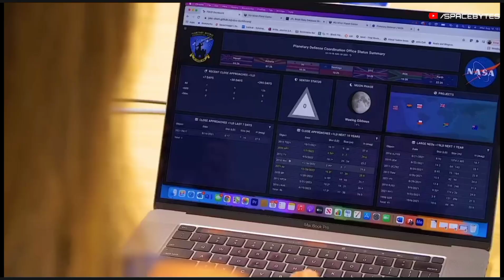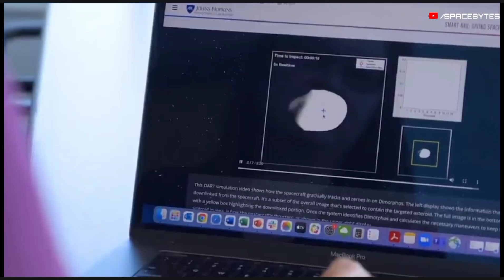Asteroid 2023 makes Very Close Encounter with Earth, says NASA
Asteroid 2023 BU is a small asteroid that passed close to Earth on January 26, 2023. The asteroid did not hit Earth but was one of the closest approaches ever by such an object, hurtling past Earth at just 2,200 miles above its surface. This distance was well within the orbit of global satellites.

For comparison, the famous Chelyabinsk meteor that entered Earth's atmosphere over southern Russia in 2013 was an object near 66 feet across. It produced a shockwave that shattered windows on the ground.

 While the asteroid poses no threat to Earth, its close approach is an opportunity for scientists to study it using telescopes and radar.

This event serves as a reminder of the many asteroids in our solar system that occasionally come close to Earth, and the importance of monitoring their orbits to ensure the safety of our planet.